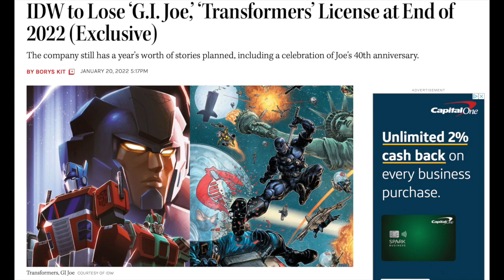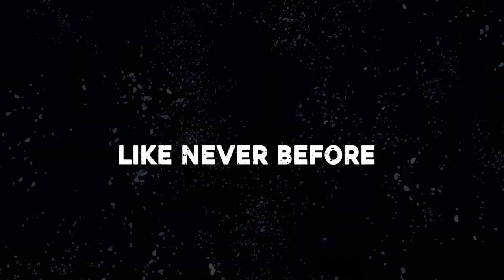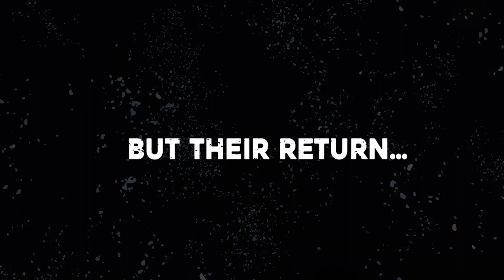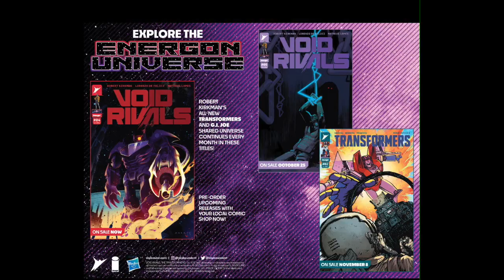Transformers #1 Spoiler Review and Discussion | The Energon Universe Begins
On this episode, we delve deep into issue 1 of Skybound's Transformers, an incredible comic masterpiece crafted by the renowned and talented artist, Daniel Warren Johnson. The comic showcases Johnson's exceptional writing and artistic skills but also marks the dawn of a thrilling new era that connects the beloved worlds of GI Joe and Transformers.

Join us on this journey as we analyze every action-packed page of the first issue, unraveling its intricate plot and exploring its potential connections to the iconic GI Joe franchise.